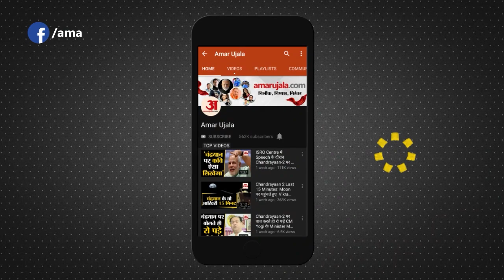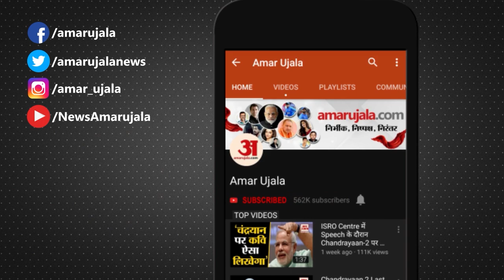Tejashwi Yadav ने केंद्र सरकार पर निशाना साधा, कहा Government बिना विचार-विमर्श के लाती है Scheme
केंद्र सरकार द्वारा सेना भर्ती के लिए लाई गई 'अग्निपथ' योजना का विरोध और भी तेज होता जा रहा है। इस योजना को वापस लेने के लिए देश के कई राज्यों में बड़े पैमाने पर प्रदर्शन हो रहे हैं।

The opposition to the 'Agneepath' scheme brought by the Central Government for army recruitment is getting stronger. There are large-scale demonstrations in many states of the country to withdraw this scheme.